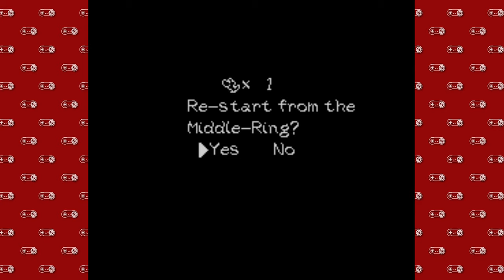Super Nintendo Sundays - Part 41 | Yoshi's Island - 9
We gettin' thicc today